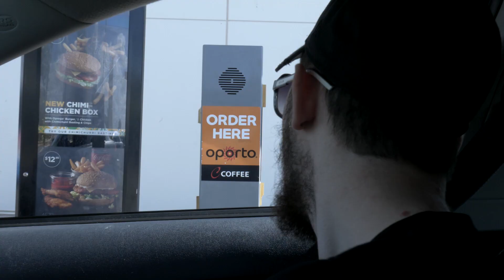WHO MAKES THE BEST CHIPS?!?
So my brother and I were wondering who really makes the best fast food chips.
We had some ideas which would be good and bad but some really shocked us!